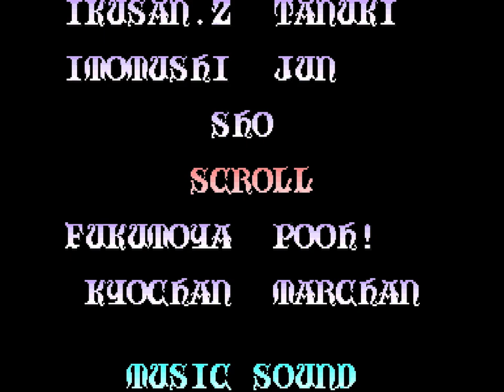Knights of the Round - Arcade Longplay (Lancelot)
Full Game Longplay of Knights of the Round (Lancelot) for Arcade. Complete Gameplay, Walkthrough and Playthrough from part 1 until the end.

00:00 - Intro
00:19 - Stage 1: Village on Fire
01:29 - Boss: Scorn
02:03 - Stage 2: Confused Fight
04:50 - Boss: Braford
05:45 - Stage 3: Battle at the Castle Fort
11:58 - Boss: Arlon
13:36 - Stage 4: Knights Festival
14:46 - Boss: Phantom
15:43 - Stage 5: Expedition
18:36 - Boss: Balbars
19:51 - Stage 6: Knights in the Strange Land
24:39 - Boss: Muramasa
26:01 - Final Stage: Decisive Battle at the Knight's Castle
30:31 - Mid-Boss: Iron Golem
33:47 - Final Boss: Garibaldi
36:22 - Ending